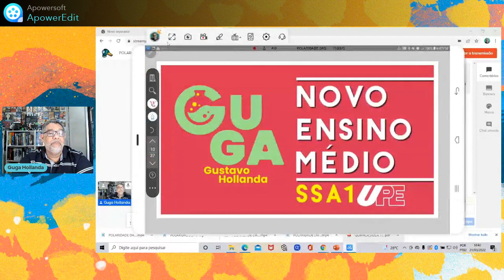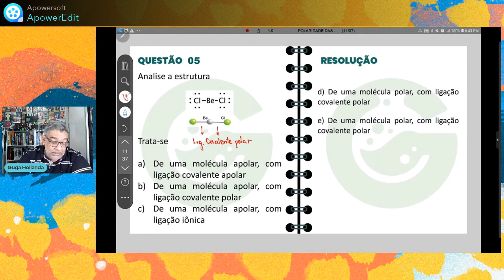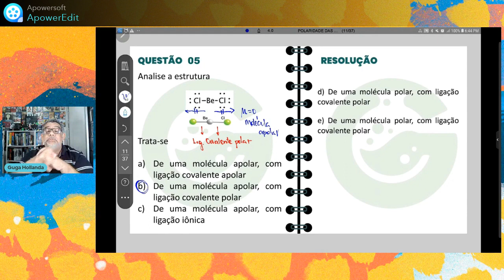POLARIDADE DA MOLÉCULA QUESTÃO 05